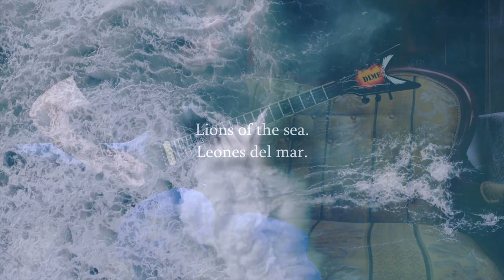Lions of the sea 🏴‍☠️ (Running Wild cover)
Collaboration with members of silverbones!